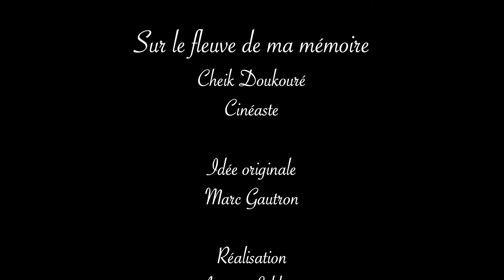Cheik Doukouré I Cinéaste I "Tout le monde avait peur de Robert Hossein." I Chapitre 13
Chapitre 13 : Ma vie au théâtre
I "Toi, tu fais un théâtre d'intello..."
I "Sois intelligent pour une fois..."
I "Robert Hossein était généreux, il avait du talent."
Marc Gautron nous propose une série d'entretiens avec Cheik Doukouré, le réalisateur du  célèbre film Bako, l'autre rive.
Une invitation au voyage, mais pas le moindre, une invitation sur le fleuve de la mémoire du cinéaste Cheik Doukouré. Alors êtes-vous prêts à faire ce voyage ?

Cheik Doukouré est avant tout un acteur talentueux qui a tourné dans plus d'une cinquantaine de films ; il est aussi réalisateur des films tels que :
- Le Ballon d'or
- Paris selon Moussa
- Blanc d'ébène

00:00 Intro
00:40 Ma rencontre avec Robert Hossein
04:39 Ma vie au Théâtre
05:01 Johny Hallyday
06:03 Joséphine Baker
07:50 Patrice Chéreau
09:05 Michel Picoli
10:26 Fin
Idée originale : Marc Gautron
Invité :  Cheik Doukouré
Réalisation & son : Aomar Lekloum
Montage & post-prod : Cinékry-prod